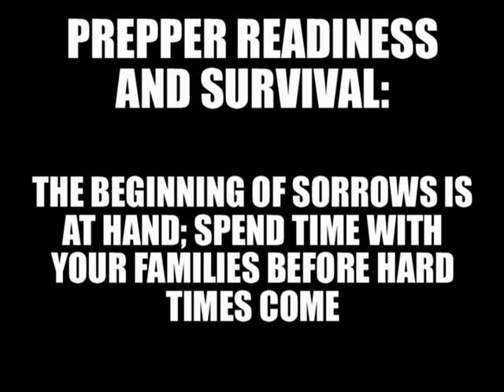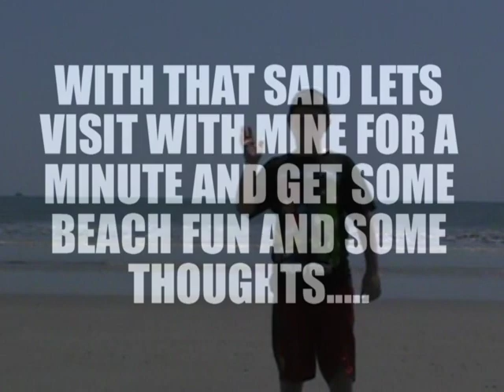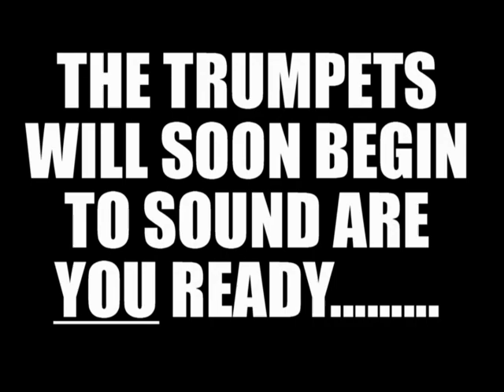THE BEGINNING OF SORROWS IS AT HAND; SPEND TIME WITH YOUR FAMILIES BEFORE HARD TIMES COME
In this video I discuss some coming events from scripture about the final events and some of my thoughts on family while I am at the beach in Florida.

Link to brother Joe's presentation at the ministry (IT IS THE SECOND VIDEO FROM TOP)